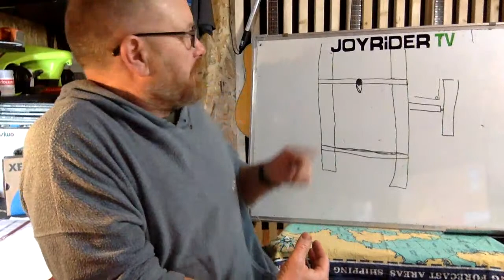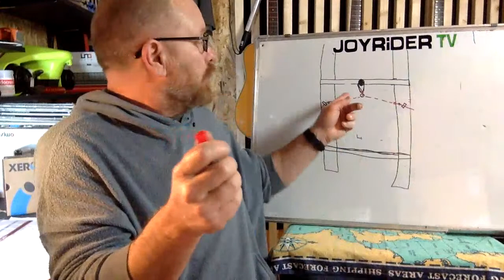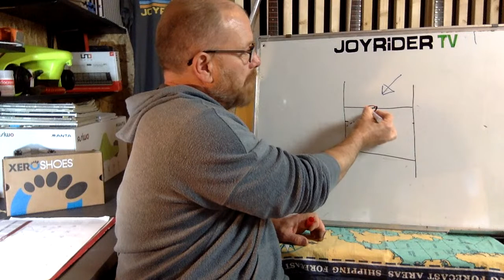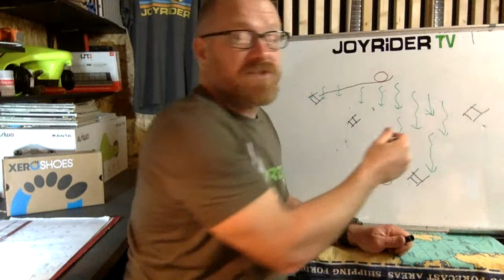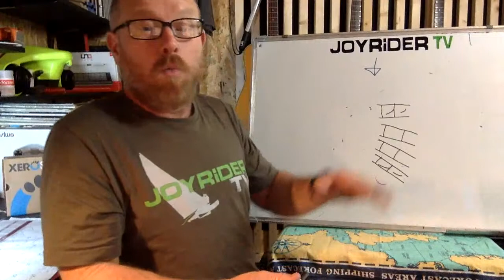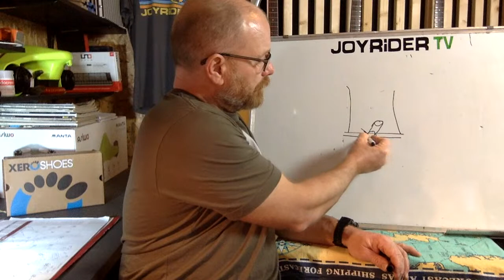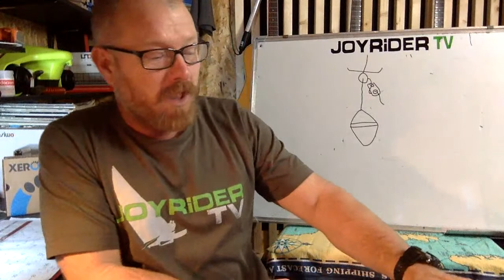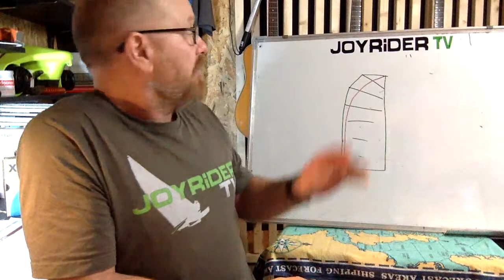Q+A Lice - Your catamaran sailing questions answered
DO YOU HAVE PROBLEMS OR ANY QUESTIONS RELATING TO YOUR CATAMARAN OR SAILING YOUR CATAMARAN?

0:00 - Hello!
1:00 - The Hobie Getaway Speed Stick Challenge
5:00 - why is the South African Tiger Nationals one of the best events to go to?
8:45 - what are the different ways of setting up mast rotation control?
19:01 - when and why would you adjust the mast rotation?
29:20 - tips for racing in tide
36:42 - AD BREAK
39:55 - what does FULL SEND mean, in terms of point of sail?
50:01 - what is: downhaul, cunningham, kicking strap, boom vang?
54:20 - what is the best height to have the trapeze ring before hooking in?
58:27 - what brand of watch do you use?
1:01:15 - what brands of sails would you recommend?
1:03:45 - what should I do to my catamaran on land if there is heavy wind coming?
1:06:30 - is it possible to rent a sailboat from Wildwind in Greece?
1:07:25 - what difference would a square top mainsail make?

Join JOYRIDER SC - get early access to videos custom emojis and the warm feeling inside that you are supporting Joyrider TV!

Whether you sail a Hobie, Nacra, Aclass, acat, Prindle, Hurricane, Dart, Windrush, Tornado, Unicorn, F18, F16, Dragoon or even a Minicat, you'll find something here to help you.